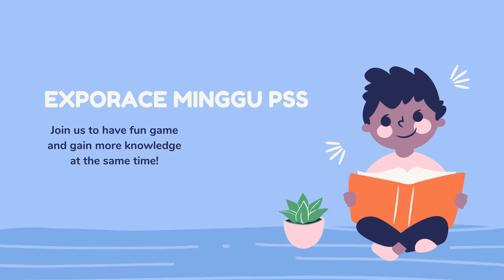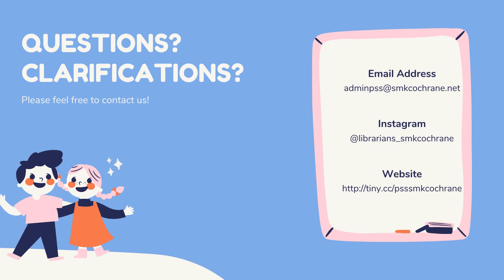Program MISTEK July 2019